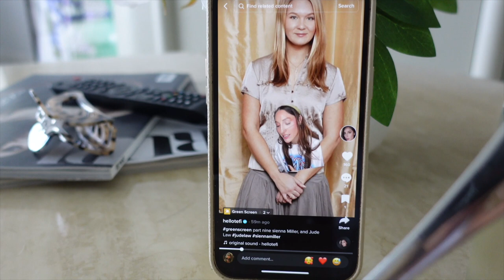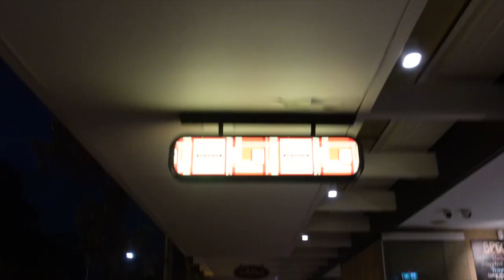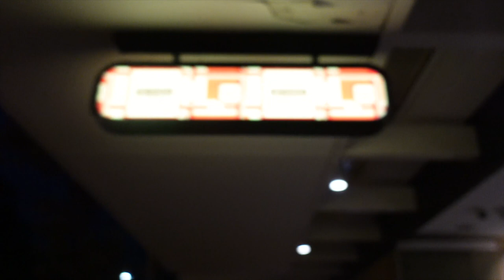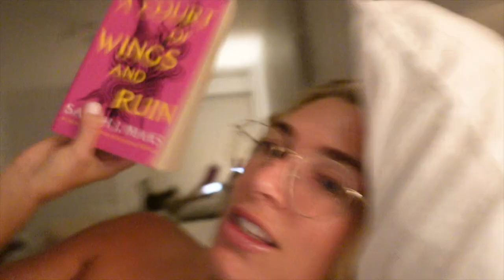VLOG: bts filming, salmon rice bowls, girls night n more!!!